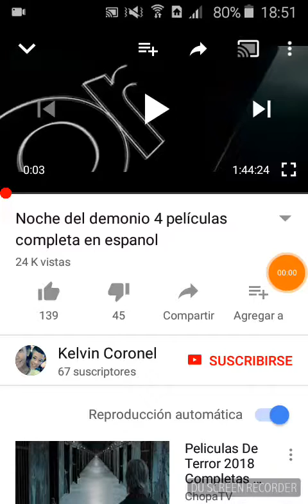Insiduo 4 la ultima llave patre 0 para la siguiente debe alcanzar lo 10 like le siguiente e 10minuto